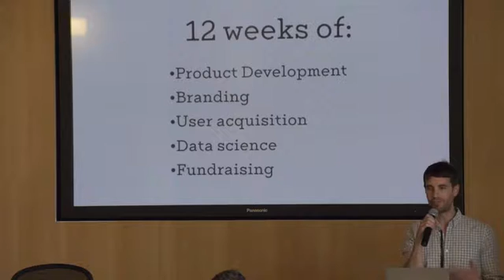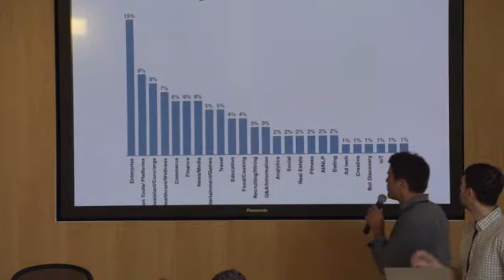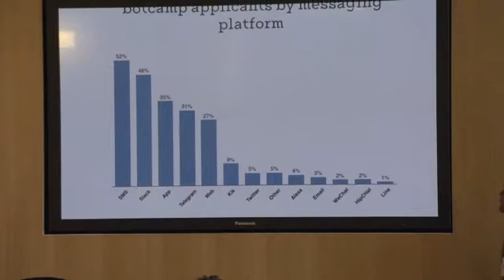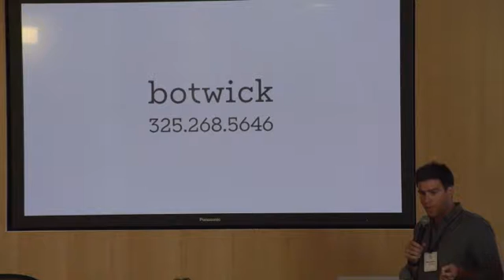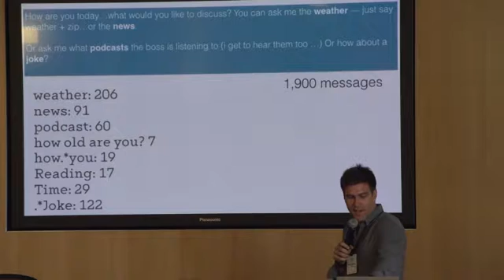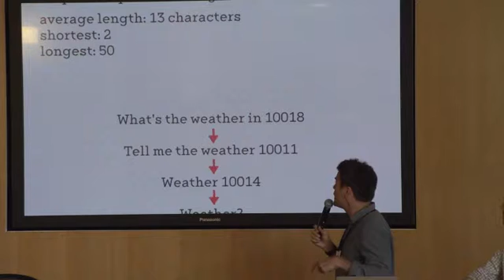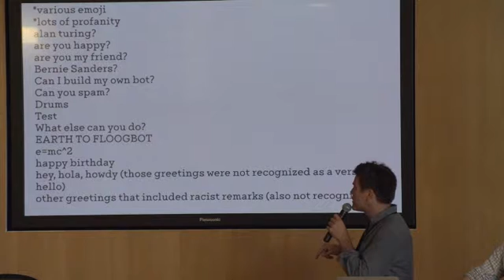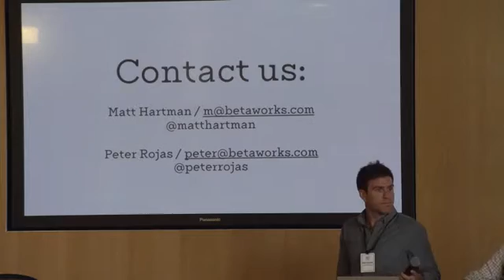Botness 2016: Bot Camp: Betaworks from a Data Perspective, Matt Hartman and Peter Rojas